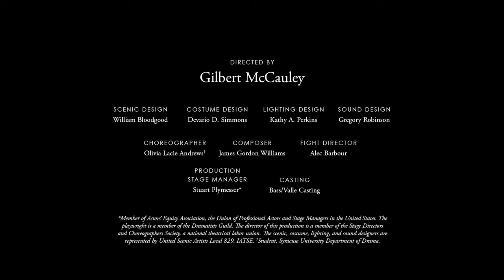"salt/city/blues" at Syracuse Stage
Moving, current, poignant: "salt/city/blues" at Syracuse Stage.

Written by Kyle Bass.
Directed by Gilbert McCauley.
Scenic design by William Bloodgood.
Costume design by Devario D. Simmons.
Lighting design by Kathy A. Perkins.
Sound design by Gregory Robinson.
Choreography by Olivia Lacie Andrews.
Composer: James Gordon Williams.
Fight Director: Alec Barbour.
Associate Lighting Designer: David M. Bowman.
Production Stage Manager: Stuart Plymesser.
Casting: Bass/Valle Casting.
Cast: Leo Finnie, Rand Foerster, Chantal Jean-Pierre, Jeremiah Packer, and Joey Parsons
Video by Brenna Merritt.